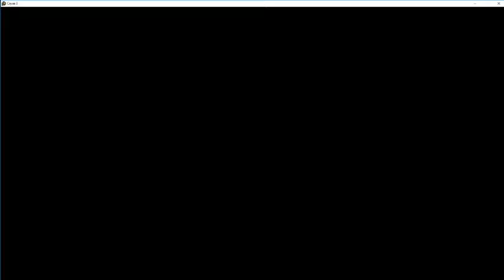This video is to show you how much i love to play the game that is all#053